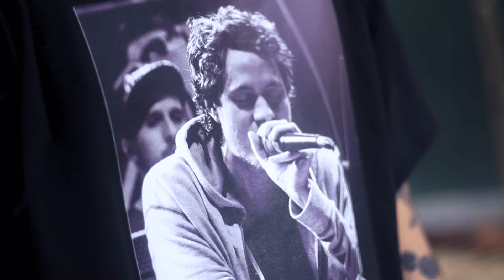Rg Coleman ft Dhaneilys Pérez - EL MENSAJE (Vídeo Oficial)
Mis Reales en esta oportunidad quiero compartirles mi segunda colaboración nada mas y nada menos que con mi hermana Dhaneilyz Pérez, hija de mi hermano BUDU que es un Duro de Venezuela y una persona que admiro y respeto muchísimo por su trayectoria, el tema se titula EL MENSAJE, y esta claro que nuestro país es muy cultural, no importa color, estilo, géneros musicales o gustos, el Rap lo tenemos en la sangre como Venezolanos, un ser sin estudio es un ser incompleto dice Bolívar, pero un Venezolano que no conozca a Canserbero como que ta j0dió jaksjkasjksajkas y la verdad no se que nos depare en el futuro, pero repito... jamas olvidaran que VENEZUELA ES RAP.